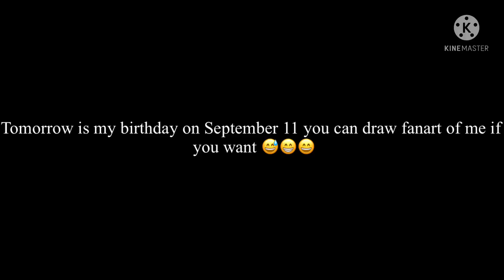Guess what’ tomorrow is!